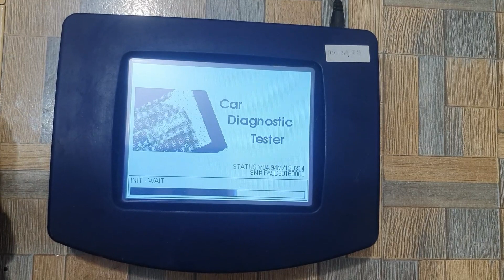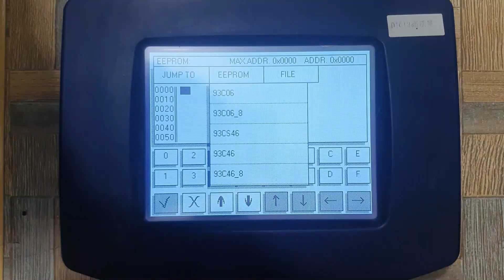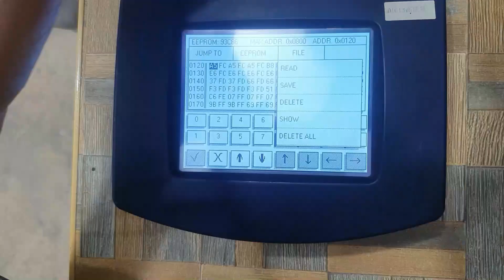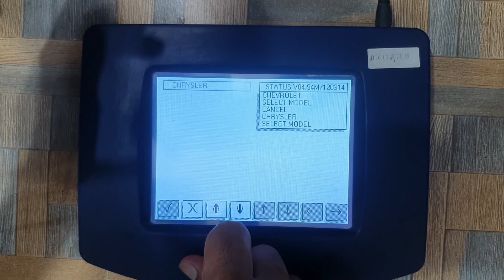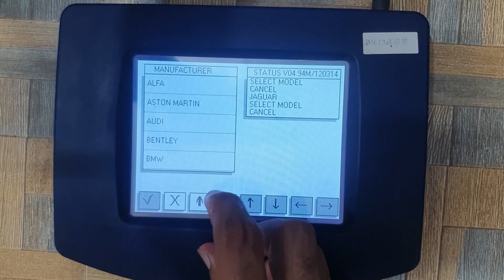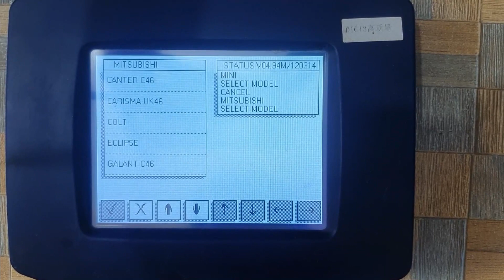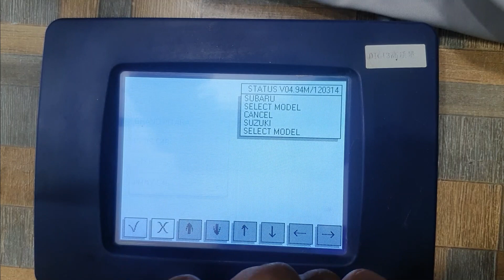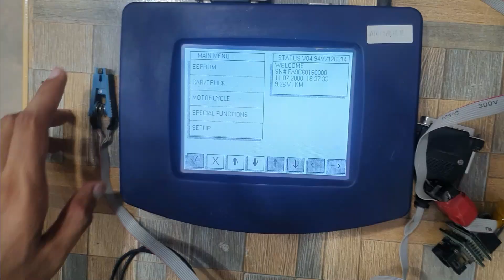Digi pro 3 detailed review || Some Tips To Use Digiprog 3 digiprog iii || Dubai Mobiles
Some Tips To Use Digiprog 3 digiprog iii
Digiprog III Digiprog 3 Odometer Programmer V4.82 with Full Software is a professional odometer correction tool. But not all people know how to use it in right away. Some guys will meet problems like occur blue screen, do not know how to change mileage or cannot start the program etc.
To avoid these problems, here I havel shared some tips to use Digiprog iii. Hoping it is useful for you.

1, Some guys says that his computer cannot recognized Digiprog III.
That’s because that Digiprog has its own operate menu, you just connect it to your car, and it can work on your car directly. No need to connect it to computer.
So remember do not connect digiprog iii to your computer! Only has the digiprog update, you can connect it to your computer for updating, and need to follow your supplier’s requirement to update the digiprog. Or it might be broke.

2, why is my digiprog 3 occurring blue screen while I start the program?
The reason is as following:
1) It might be crushed during delivery
2) The Voltage is not stable while you start the programmer. So you need to read the user manual first while you use this digiprog 3.
3) You update the digiprog iii by yourself. As I know, Digiprog V4.82 cannot be update now. Or it might be broke.
If you meet this blue screen situation, you should be send it back to your supplier for repairing.

3,Whys my digiprog iii is stuck at this page when I start it ?I have tried several times, But still the same situation.As the picture shows
The reason is that you might be write a wrong start password. Or you have clicked a wrong button while you starting the program.   One solution is that restart the program and make sure you have fill in a right starting password. And use small pens to click the digiprog III instead of your finger. The start password is 1.

4, I think the most concern question of DIGIPROG III for some people is that how to change mileage on their cars.
Here I have 3 steps to sharing with you
a) Connect the digiprog to your cars.
b) Fill in the start password then Start the program.
c) The digiprog 3 program menu will has a specific instruction; just follow the instruction to do the odometer correction work.
If your cars has OBD2 protocol. Then you can change the mileage via OBD2 port. If Your cars do not have OBD2 protocol. Then the menu will show you which adapter you should be use. You need to dismantle dashboard while you change the mileage on your cars.

In a word
1, Do not connect DigiprogIII to your computer
2. Do not update it by yourself
3, Read the user manual before you operate the programmer.
4, Follow the programmer menu instruction to choose way to change mileage on your cars.
5. Any specific technical problem asks your supplier for help.